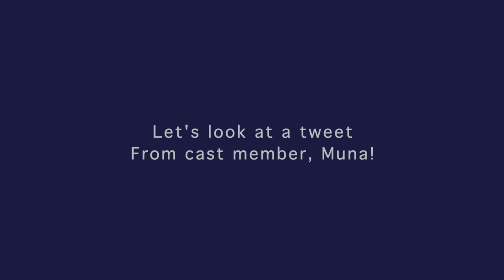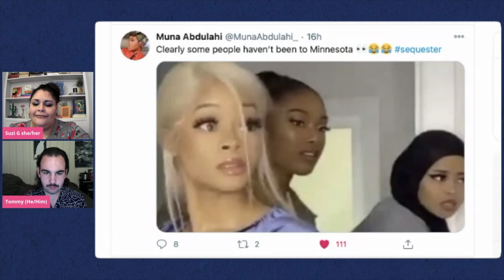Sequester Season 4 Episode 2 Recap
Podquester host Suzi is joined by Sequester Mini winner/Murder Mystery killer Tommy  to discuss and dissect second episode of season 4 "Dead to Me"

Follow the show on Twitter -- @Podquester